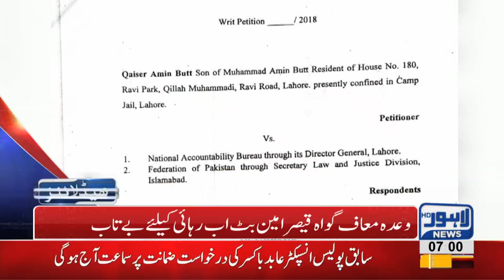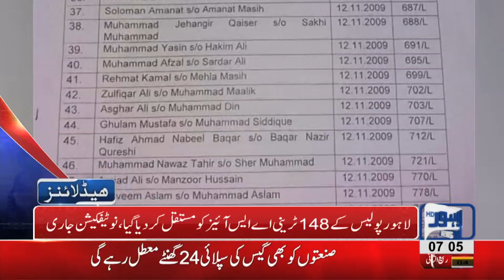07 AM Headlines Lahore News HD – 12th December 2018